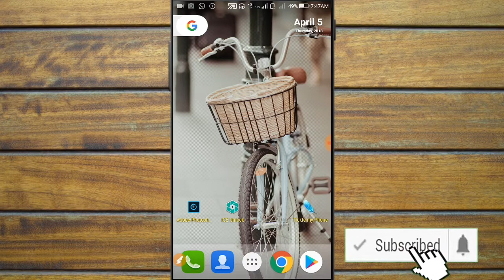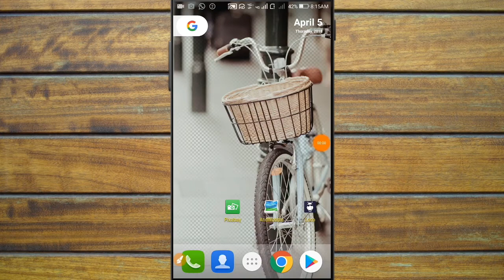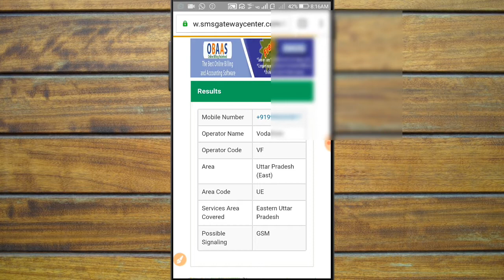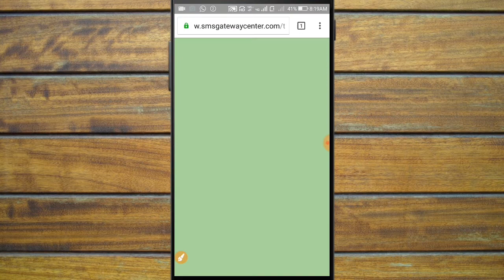How To Trace Mobile Number Location On Google Map || By Online Dekho Aur Sikho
Hello Friends..

Dosto is video me maine bataya hai ki aap kisi ka mobile number se uska location kaise Trace kar sakte hai...

Dosto agar ye video aap sabhi ko pasand aaye to Plese Video ko like jarur Kijiyega